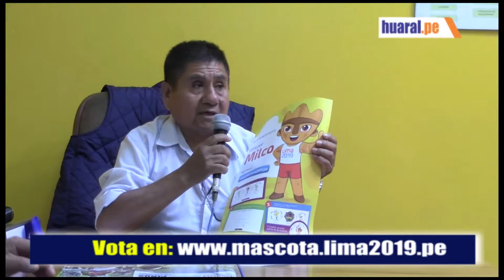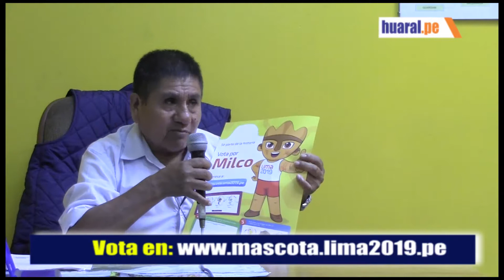Junta de usuarios de Huaral se suma a la campaña de Milco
Síguenos con un ME GUSTA.